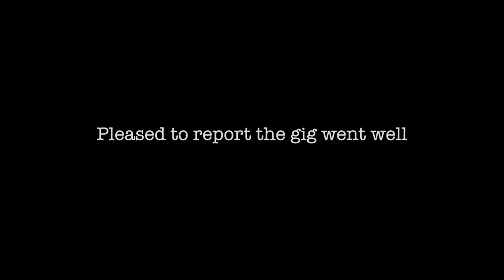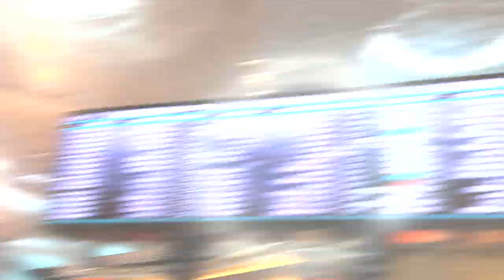Travels with Zerdin Part 2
Zerdin is off to a gig in Istanbul.